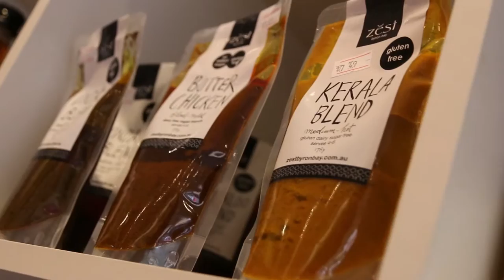Ashburton Meats Butcher Shop Melbourne for Fresh Meat and Sausage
Ashburton Meats is a butcher shop that has the welfare of its customers at its heart. It wants you to have meat that is tender, naturally grass-fed, free from growth hormones and antibiotics and high in Omega 3, vitamins and minerals; all of which are paramount to your health.

Ashburton Meats
235 High St, Ashburton VIC Australia 3147